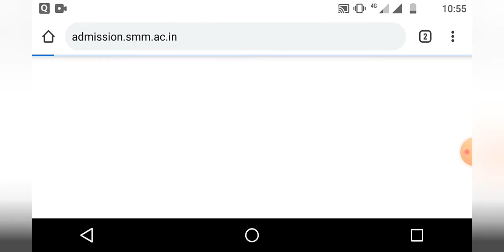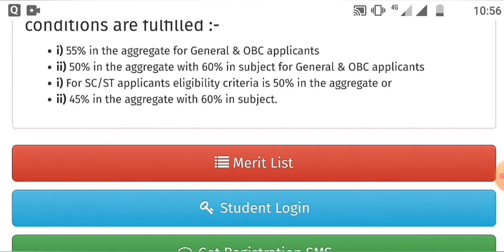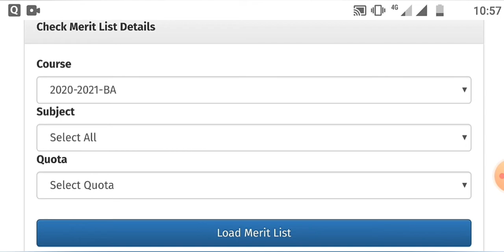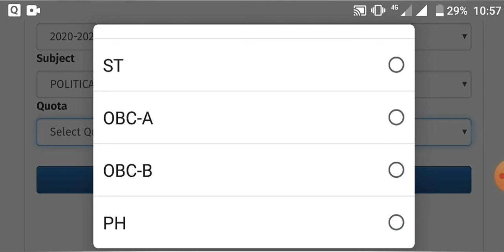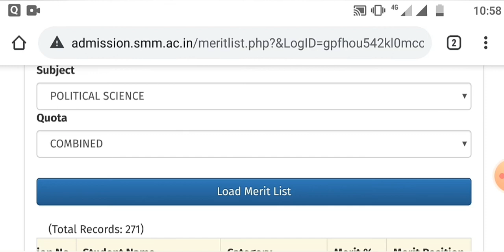Siliguri Mahila Mahabidyala- Provisional Merit list 2020-2021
Official website of college: smm.ac.in
Official website to check merit list: admission.smm.ac.in